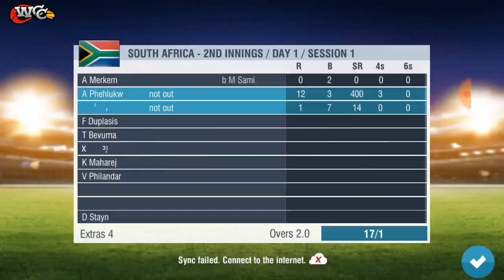India vs South Africa 3rd Test Full Highlights 2019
India vs South Africa 3rd Test Full Highlights 2019India vs South Africa 3rd Test Full Highlights 2019

Ind v Sa Wcc2 3rd Test Highlights 2019

Cricket Highlights Cricket Video Cricket India

Gaming 360